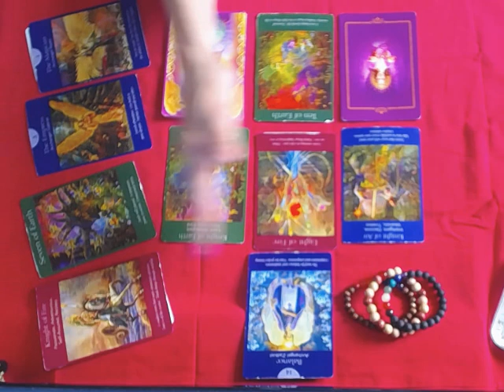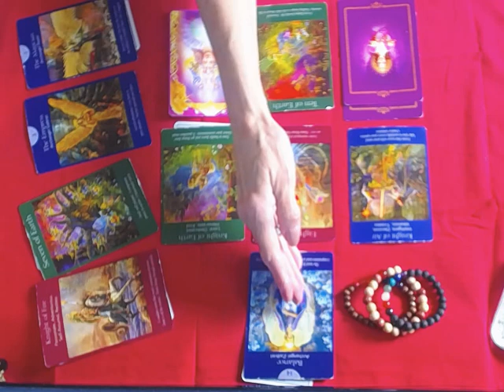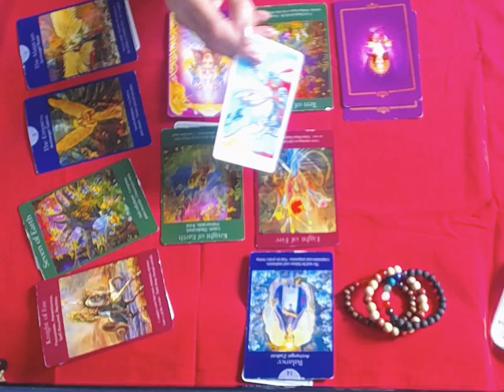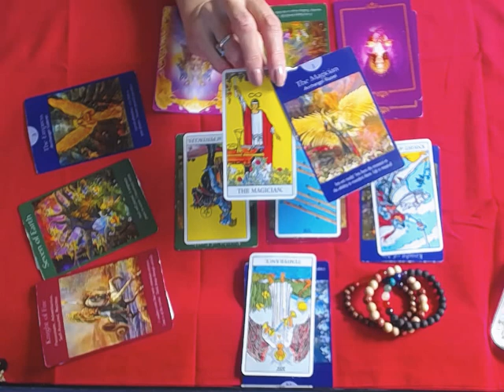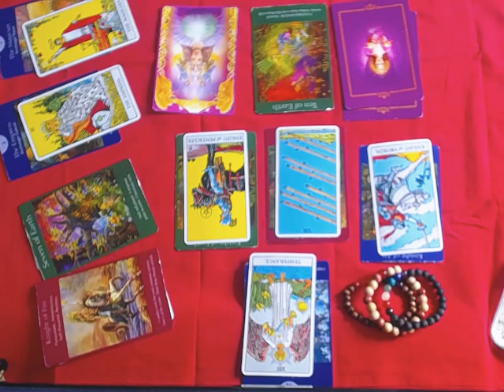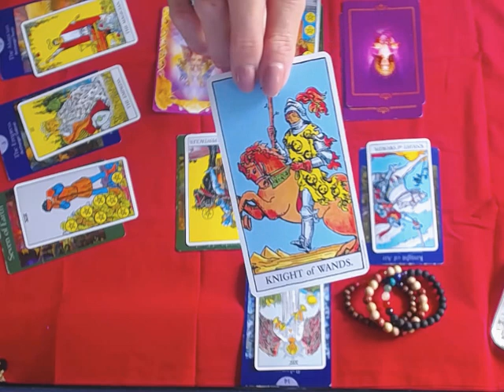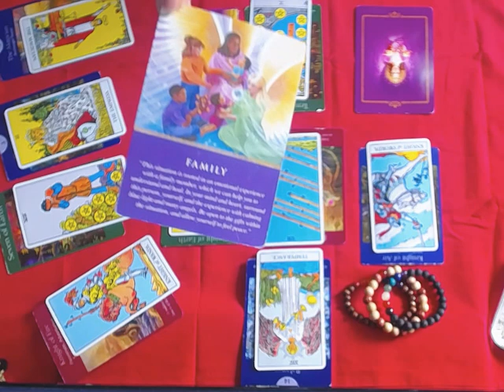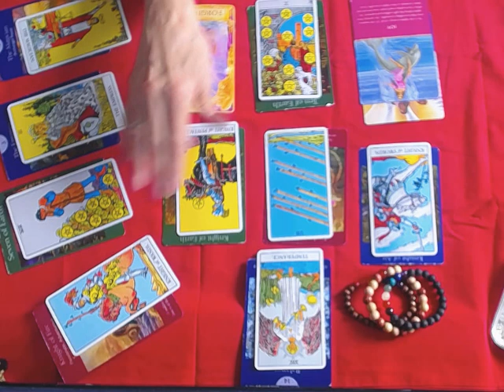PISCES JAN 2019 " MONEY !! SUCCESS!! FORGIVENESS !!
PISCES  JAN. 2019  Tarot readings for the Zodiac Signs